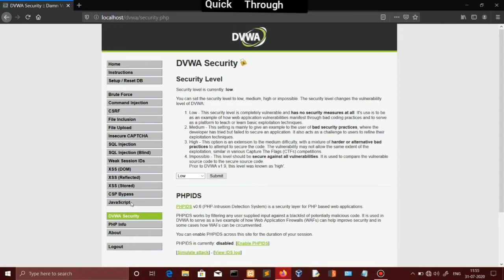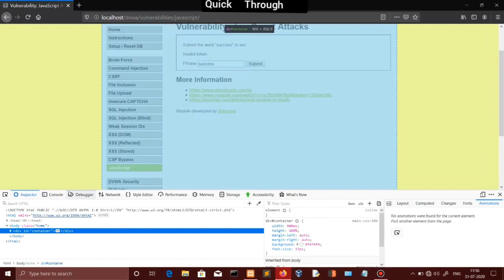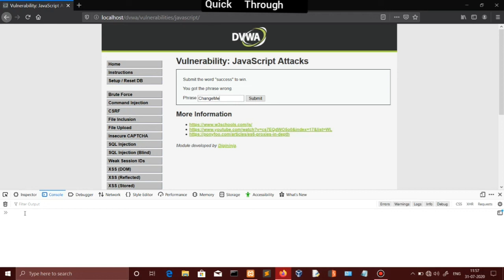javascript vulnerability | dvwa javascript vulnerability in tamil | Quick Through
hi guys this Quick Through

this video is about the dvwa
website vulnerability javascript vulnerability

you can also participate and helps us to increase the quality of content Through donations all funds helps to our higher education

details and step by step explanation Telegram channel link
E-learners and researchers room

 NOTE: " THIS CHANNEL DOESN'T CLAIMS ANY RESPONSIBILITY FOR THOSE ILLEGAL ACTIVITIES"